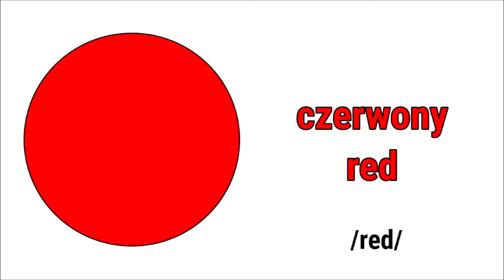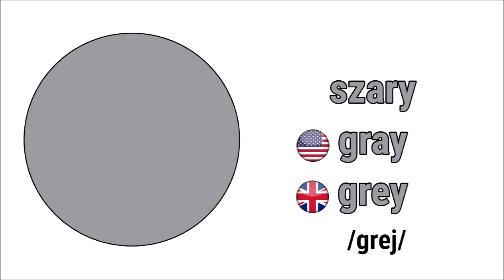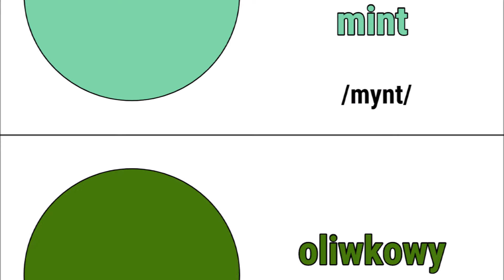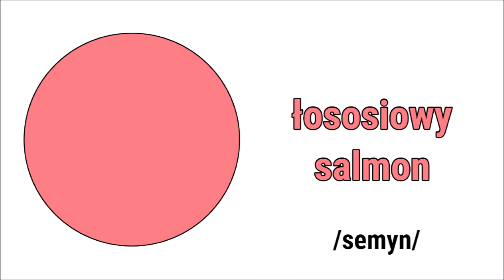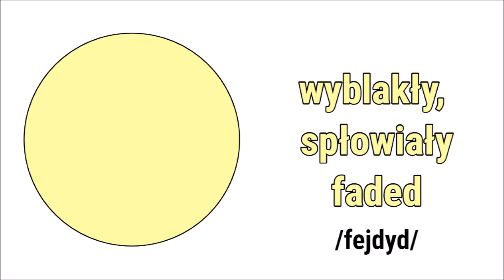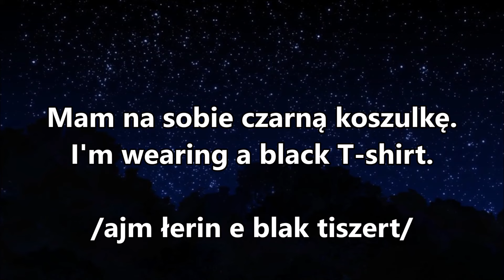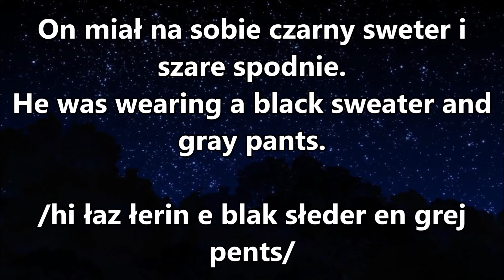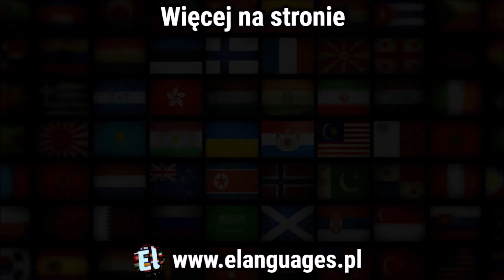Kolory po angielsku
Kolory po angielsku z zapisaną wymową, czasem na powtórzenie, słuchaniem i obrazkami. Dzięki temu nauka angielskiego jest skuteczna bo ćwiczysz wszystko słuchanie, mówienie i pisanie. Angielski dla początkujących, dzieci i dorosłych. Podstawowe kolory w języku angielskim biały - white, czarny, czerwony, niebieski jak i również rzadkie kolory jak łososiowy, indygo, limonkowy, moro itd. Colors Colours in English.